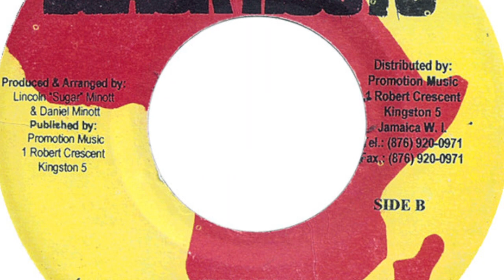Sugar Minott - Dance Hall Style Version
The legendary voice of Sugar Minott with his classic "Dance Hall Style" gets the "Dub That Never Was" treatment for part 4.
Simply named Version (like so many Jamaican 7" B-Sides of the time), this was Minott's take on the solid Heavenless Rhythm. A top tune if ever there was one!

Released in 1981 on Minott's own Black Roots label, the original dub doesn't feature Minott's voice. This remix contains parts of his vocal, using some creative trickery, plus additional effects and some subtle re-editing of the musical arrangement, creating a unique version of a dub classic.

Produced by Lincoln "Sugar" Minott and Maxine Minott, backed by the Black Roots Players, recorded at Channel One Studios. There's no mention of the mix engineer.